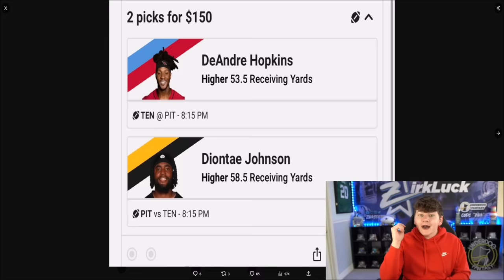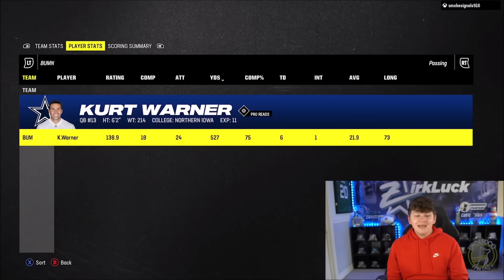KURT WARNER THROWS FOR 500 YARDS! HUGE ALL MADDEN PLAYERS GAMEPLAY!